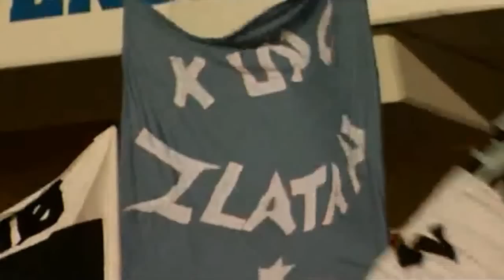#27 Zlatan Ibrahimovic, Malmö FF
For English Subtitle, simply activate it in the player.
Ett collage om Zlatan i Malmö FF. Om när Sveriges största klubb åkte ner i Superettan efter över 60 raka säsonger i högsta serien. Men en viss yngling, blott 19 år gammal, blommar ut och med kaxighet, egenhet och ett brett leende är han den bidragande faktorn till återkomsten till Svensk fotbolls finrum. Det skulle visa sig att han blev den störste fotbollsspelaren, inte bara i Malmö FF, utan i hela svensk fotbolls historia. Legend.

En film gjord i hopp och drömmar om att få se Zlatan i den himmelsblåa tröjan en gång till. Zlatan ska him!

ZuperZlatan!
About Zlatan's time in Malmö FF, when the biggest club in Sweden was relegated to the 2nd division after over 60 seasons in the top league. But a 19 year old junior player filled with enthusiasm, youthful spirit and a big smile takes his club back to the Swedish top division. A player who turned out to be the biggest player, not only in Malmö FF, but in Swedish football history. Legend.

A short movie made with hope to see him in the sky blue dress once again. Zlatan come home!

Zuper-Zlatan!
Använt/Used Material:

Musik/Music:

Köp musiken på iTunes eller lyssna på Spotify! Fantastisk musik.
Buy the music on iTunes or listen to it on Spotify! Great music.

Videoklipp/Video clips:

TV4 - Malmö FF - Djurgårdens IF - Sammandrag/Highlights